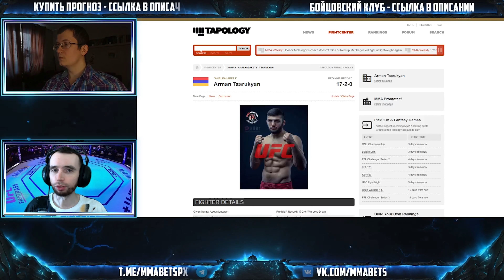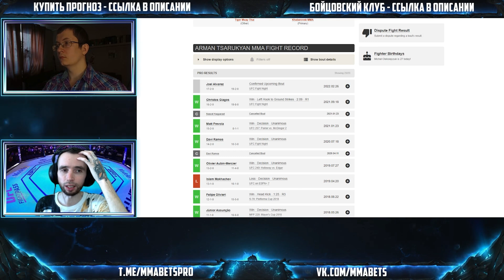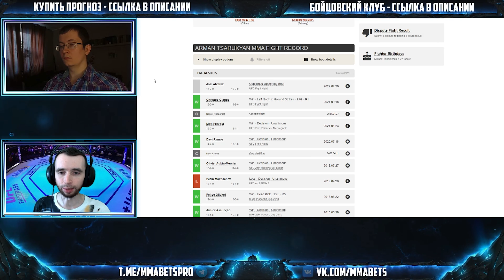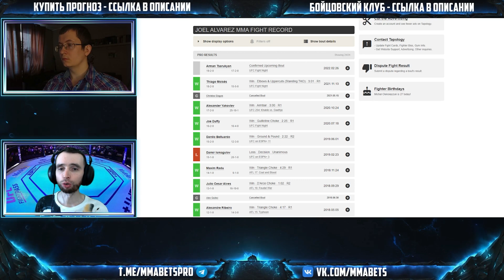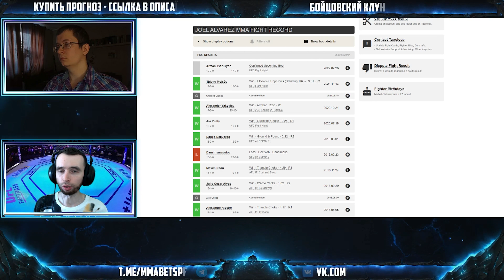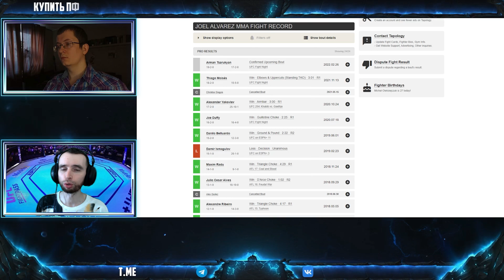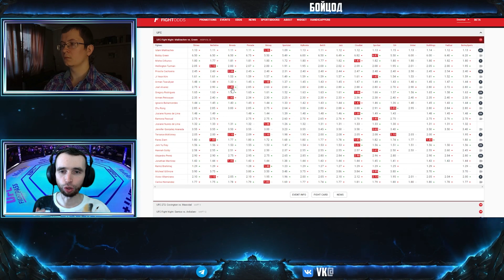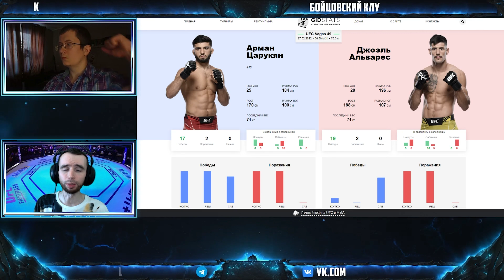АРМАН ЦАРУКЯН - ЙОЭЛЬ АЛЬВАРЕЗ | АНАЛИТИКА И ПРОГНОЗ НА UFC FIGHT NIGHT MAKHACHEV VS GREEN | MMABETS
АНАЛИТИКА И ПРОГНОЗ НА UFC FIGHT NIGHT: MAKHACHEV VS. GREEN ОТ КОМАНДЫ MMABETS

ВСЕ НАШИ ПРОЕКТЫ И УСЛУГИ